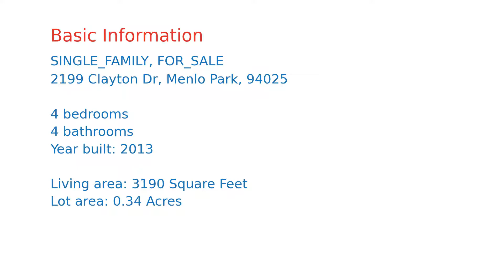$5,500,000 home for sale in Menlo Park, CA (2199 Clayton Dr, 94025)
Sophisticated Craftsman home only seven years old. Natural light flows throughout while enjoying garden views from every window. Beautiful finishes include hardwood floors, stone entryway, and large luxurious bathrooms. Stunning gourmet kitchen overlooks family room with paneled cathedral ceiling and fireplace. Decadent master suite includes sitting area with fireplace, beautiful master bath, large walk in closet, and patio for your morning coffee. Beautifully landscaped, flat grounds with stone terrace, vegetable/flower garden, custom play structure, expansive grass and room for a pool (buyer to verify). Highly acclaimed Las Lomitas School District. Situated on a one third acre lot at the end of a quiet lane, this home has all that Silicon Valley has to offer.